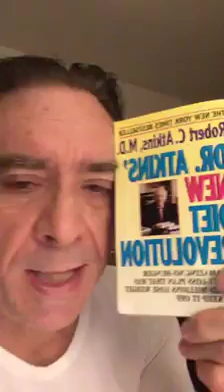How many??? The book... & the two HARDEST parts of the day!!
How many Carbs have you taken in today?? The only book you need to read and understand...& the two hardest parts of the day